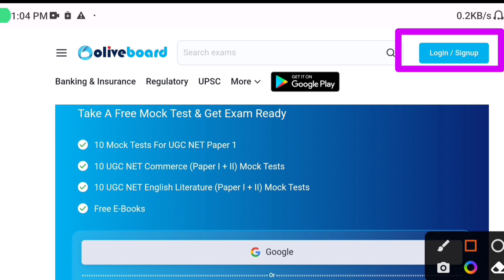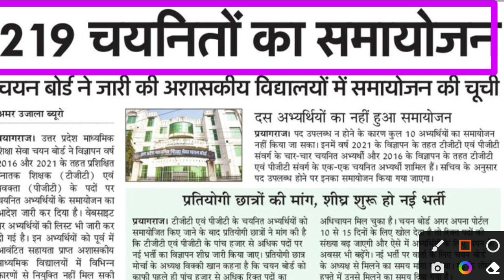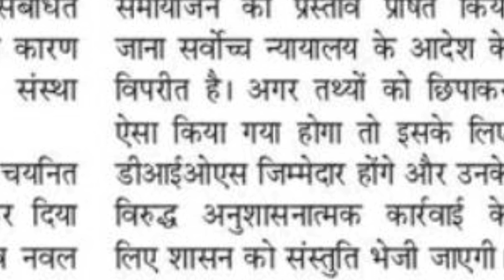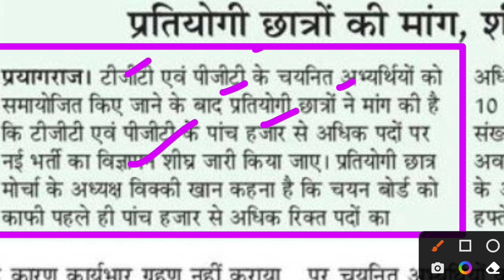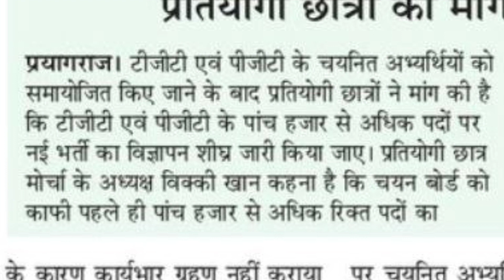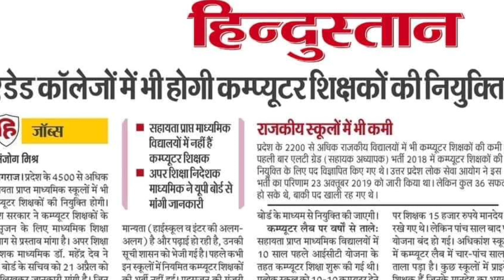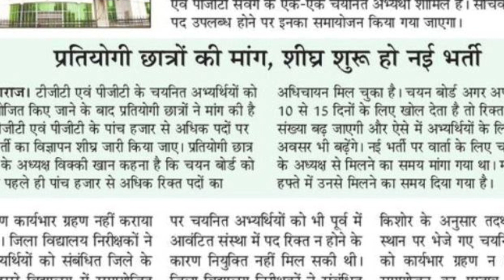खुशखबरी: UP TGT PGT 2022 New Vacancy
Description About this Video :

Today In this Video I have discussed about UP TGT PGT New Vacancy 2022 and LT Grade Latest News Today 2022.